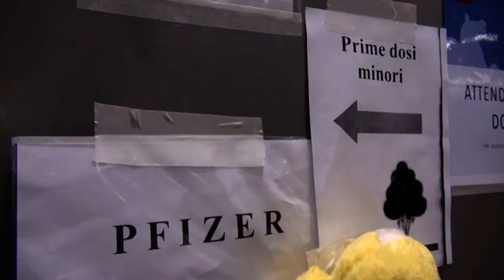Balzo in avanti importante dei contagi da covid-19 in provincia di Arezzo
Oggi sono 107, nessun decesso e 27 guariti. L'occupazione dei posti letto nella cosiddetta “bolla covid” rimane stabile.
Intanto da domani alle 14:00 sarà aperto il portale della Regione Toscana per la vaccinazione nella fascia 5-11 anni.